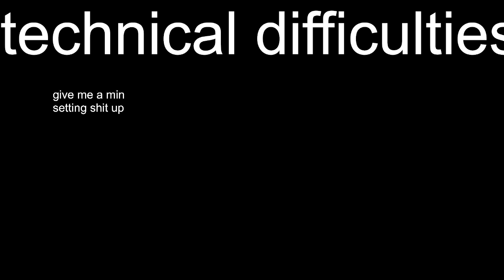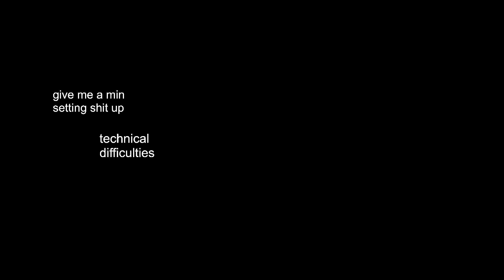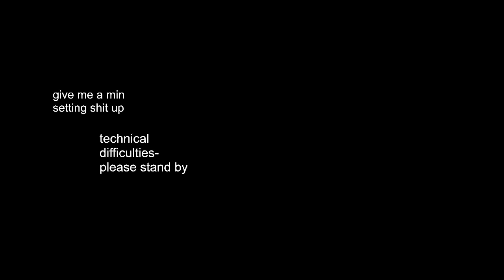Tavern-Frontiers S3E3: Turning Back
After running away from Ash during a heated debate, Zenakel must weigh their options- stick it alone in a hostile world, or crawl back and ask for forgiveness?

Joined by: Sora, Pixel, Lore, Meatball, Atris, Dan